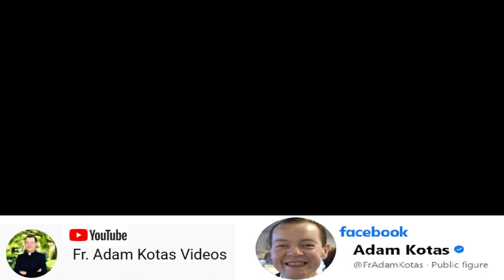Hello! Hello! Aparte ya tu Santa Misa de bautizo, quinceañera, boda por la iglesia y mas...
Aparte ya tu Santa Misa de bautizo, quinceañera, boda por la iglesia y mas...

Mis amores denle like y follow (sigan mi unica pagina de facebook oficial y autorizada )

Y denle like y subscribanse a mi unica pagina de Youtube oficial y autorizada

Los Amo... Bendiciones...

Padre Adam Kotas

Divine Mercy Polish National Catholic Church, Las Vegas, NV
Permission to podcast / stream the music in this service obtained from ONE LICENSE with license E-739562-A.